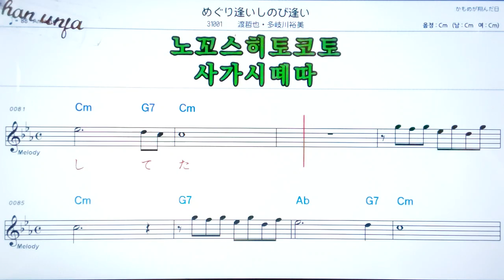💖메구리아이시노비아이/와타리테쯔야타끼가와유 🤞日本の歌,일본노래.한,일 동시 독음 발음 표기💖악보, 코드, ,,Karaoke*카라오케 반주